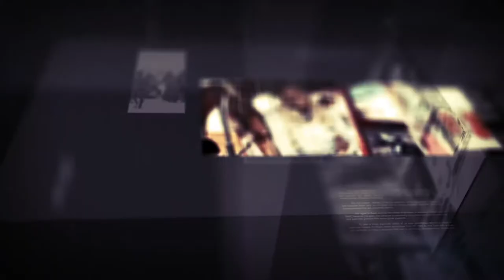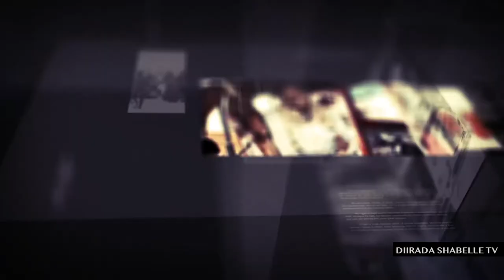Diiradda Shabelle Tv 30-1-2020